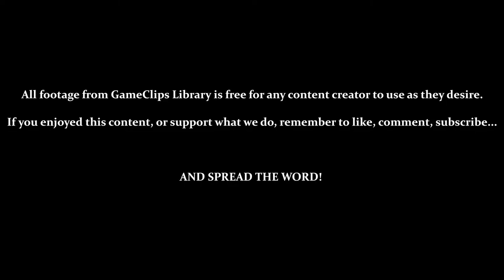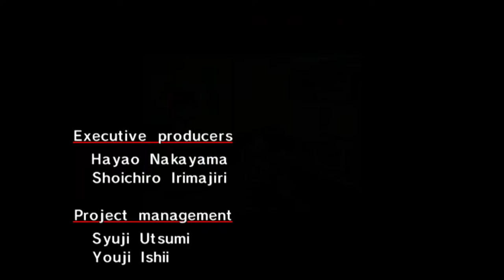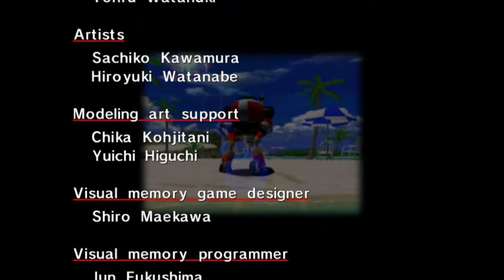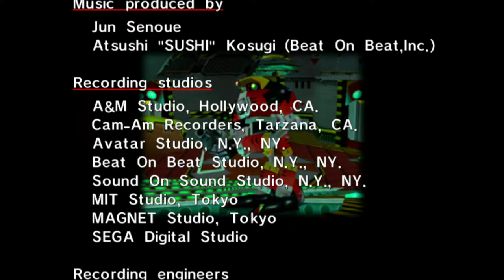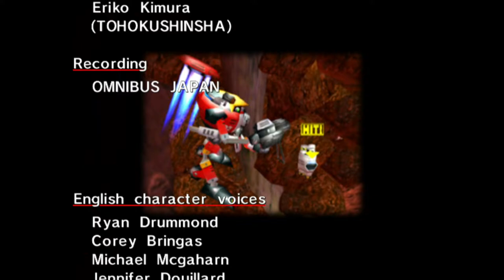Vs. Beta Mk.II / Ending (Gamma) — Sonic Adventure (DC) — GameClips Library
This Clip's Contents:
- Final Boss — E-101 Mk.II
- Gamma Story Ending

CUTSCENES:
- 0:15 — Units Remaining: Gamma. Beta.
- 5:15 — Beta Liberated...Followed by Gamma
- 7:28 — Credits (Gamma)

Miscellaneous Content:
- [1:52] / [2:57] / [3:07] — STUPID FLOOR JANK!